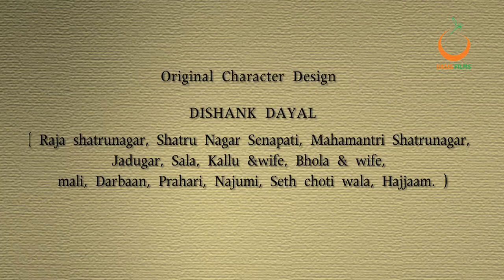Rajguru Aur Tenaliram, Ep - 30 War of Wits (अक्लमंदी की मुकाबला)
Indian Animation.
Paper Drawn (sketched on paper scanned and animated) classic animation style.
World famous cartoon  serial “Rajguru Aur Taniliram is now on you tube.

Casting of the serial is as follow :-

Producer
SHASHI SEHGAL
DHRUV SEHGAL

Director
DHRUV SEHGAL

Writer
DESH PREMI

Voice Actors
Tenalirama    LOKESH MITTAL

Rajguru            S K  BATRA

Maharaja Krishnadev Rai MADAN DOGRA

Rakshamantri            KISHOR SEHJANI

Koshadhayaksh           MANGAT RAM

Mahamantri             RAMESH KHANNA

Rajpurohit              LOKESH MITTAL

Badshah of shatrunagar PARVESH KAUR

Senapati of shatrunagar MADAN DOGRA

Magamma             DEEPA ROY

Maharani             NEELAM MALKANIYA

Rajkumari             DEEPA ROY

Najmui             AJAY MANCHANDA

Mali Wife              KOHIMA

Jadugar             KAMAL VERMA

Bhawni,Mali     LALIT

Raja (Shanti nagar)  KAMAL VERMA

Story Board
DISHANK KUMAR DAYAL

(Tenaliram,Rajguru,Raja Krishandev Rai,Mahamantri,
Raja shantinagar,)
PRADEEP YADAV

(Kosha Adayaksh)
ABHISHEK CHAUDHRY

(Magamma)
RAKESH  KHUNDONGBAM

(Raj Purohit)
VINEETH HARIDASAN

Raja shatrunagar,Shatru Nagar Senapati, Mahamantri Shatrunagar,Jadugar,Sala,Kallu,Mali,Durban,Bhola,Prehari, kallu n wife,Bhola n Wife,Najumi,Seth Choti wala,hazzam
DISHANK DAYAL

Keyframe Animation
DISHANK DAYAL
RAKESH KHUNDONGBAM
ABHISHEK CHOUDHARY
VINEET HARIDASAN
HEENA SHARMA
LOKESH SHARMA

Background Art
BHAGAT DEVDAS

Background Drawings
MAHIMA SAMI,
ABHISHEK CHOUDHARY
RAKESH KHUNDONGBAM

Animation In-between
MAHIMA SAMI
HANINDER
RAJENDRA KUMAR
ARYA
ASHISH ARORA
PRADEEP YADAV
VIKAS CHANDRA
MAHIMA SAMI
ROHIT RAJPUT
SHIVAM SINGH
DISHANK KUMAR DAYAL
YOGENDRA
BIJYENDU JHA

Digital Animation
DEV DAYAL

Digital  Matte Painting
AKHIL DOVIL
KITTU
RINKY SAMI
A ARORA

Digital Key Frame Animation
SHIVAM SINGH
ROHIT RAJPUT
BIJYENDU JHA
Digital Animators
AKHIL DOVIL
MANISH PALI
PADIE
MAHIMA SAMI
RAHUL
YOGENDRA
HANINDER
UTTAM
KUMAR RAJAT
VIKAS CHANDRA
ASHISH DWIVEDI
LOKESH SHARMA

Digital Cleanup Artist
PRADEEP
SANCHIT GUPTA
ARYA

Video editing
SHIVAM SINGH

Dubbing Editor
HEENA SHARMA

Montage Design
ASHISH ARORA

Voice over Recoding Director
DHRUV SEHGAL

Background music & sound effects
AMAN & BENSON

Rendering Supervisor
ROHIT RAJPUT

Recording Engineer
Lokesh Sharma

Recording & Dubbing Studio
PURPLE LINE STUDIO

Music Director & Sound Effect Production
BENSON & AMAN

Title song
NORBERT HERMAN

Animation Production
OASIS FILMS
ANIMATRIX

Production  Coordinator
RAJAT BHATI

Production Copyright
LAW INTERACTIVE

Spot Boy
RANJEET KUMAR PASWAN
VINOD KUMAR THAKUR